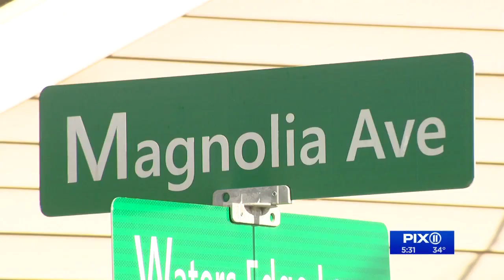Neighbors stunned by female shooter's attack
Francine Graham once lived in a corner condo on a quiet street in Elizabethport, New Jersey, earning a living as a home health aide.  She died in a frenzied shoot-out with police in Hudson County, carrying a 12-gauge shotgun as she followed her boyfriend into a kosher market to kill Jews.